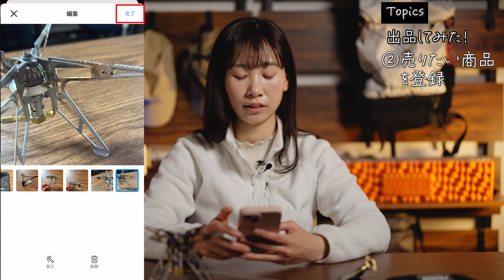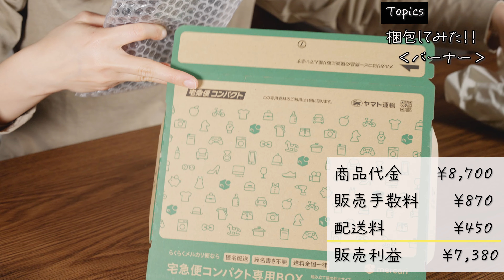メルカリで登山道具を売ってみた！驚きの結果に！？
今回は、メルカリで私が使わなくなった登山道具を売る企画に挑戦しました！
実際にどんな商品が売れたのか、どのくらいの価格で出品したのか、梱包の様子などをお届けします！
最後には実際にメルカリで得た収益を発表します！

メルカリでの出品に興味がある方、初めて出品する方は必見の動画です！😊

◆目次
0:00 オープニング
1:06 メルカリとは
1:25 メルカリの使い方
1:55 出品する商品紹介
4:04 実際に出品してみた
7:55 梱包してみた
22:35 売上発表
25:18 エンディング